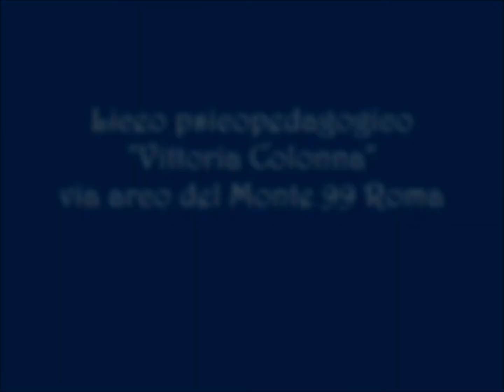Il lungo addio 2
Dura da mesi,
è sempre un pò meno.
Il tempo sfinisce,
sparisce pian piano.
Come l'inverno
ho le notti più lunghe.
Ed il sonno mi manca,
e la gola mi stringe.
Addio, ragazzina.
Ho giorni per dirtelo
e dirtelo ancora.
Addio ragazzina.
e dirtelo ancora.
Dura da mesi,
e cresce sempre di più.
Il tempo è sfinito,
e fra poco anche tu.
Ecco l'estate
ed i giorni più lunghi.
E il tuo sorriso divampa
sulla tua pelle
così rosa e bianca.
Ma perché tutto cambia,
perché?
Nonostante quel che dici tu.
perché?